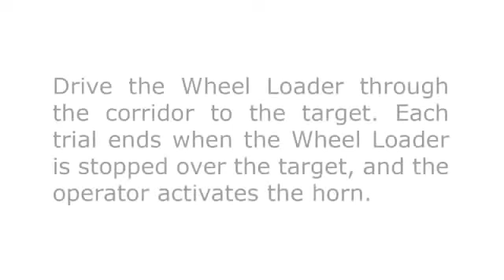Simlog Wheel Loader Corridor Driving Narrow Module HD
Bestech Australia offers various Personal Simulators for heavy equipment. Simulation results are automatically saved, so trainees can progress at their own pace without trainer supervision.

The advantage of training with these Personal Simulators is that they only cost a fraction of the total cost of training with real heavy vehicles, especially considering that even small accidents due to operator inexperience can mean thousands of dollars in replacement parts and downtime.